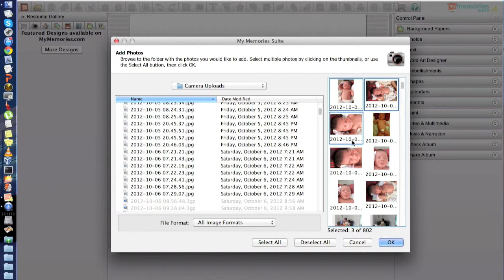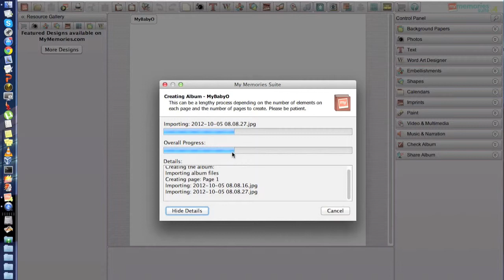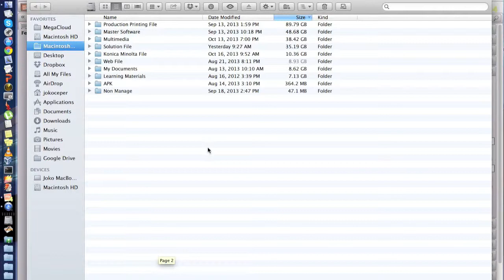Tutorial Membuat Photobooks dengan MyMemorySuite di Macintosh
membuat photobooks dengan sangat mudah menggunkan software myMemory Suite versi macintosh. sangat mudah dan cepat. silahkan mencoba...